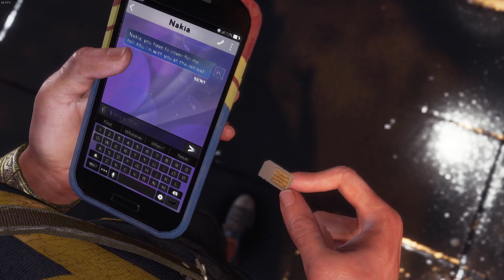Marvel Avengers Campaign: Helicarrier & Bruce Banner! Lets Play Ep.02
Marvel's Avengers Campaign Lets Play! Episode 02: Helicarrier & Bruce Banner